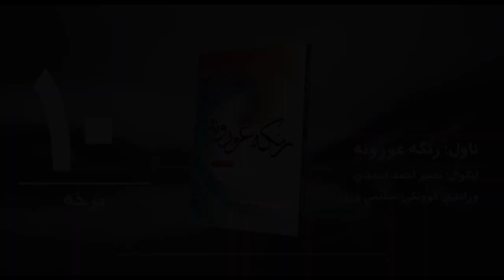د شپې داستان | رنګه غوږونه ناول | لیکوال: نصیر احمد احمدي | لسمه برخه